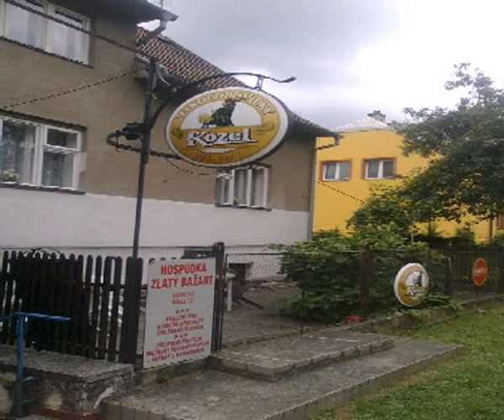Do nasi hospudky.mpg